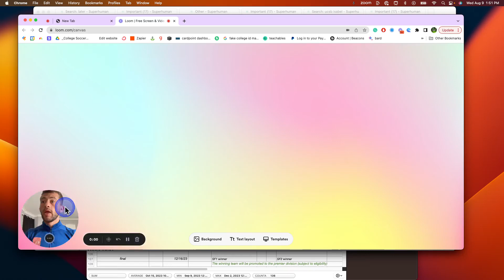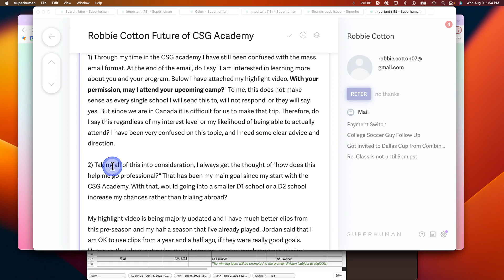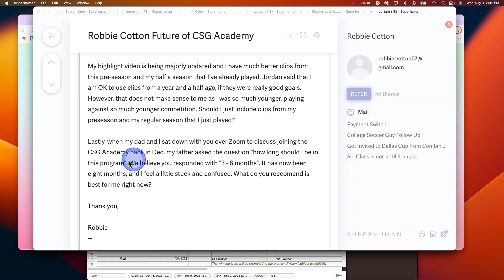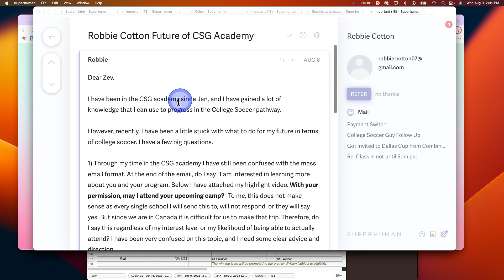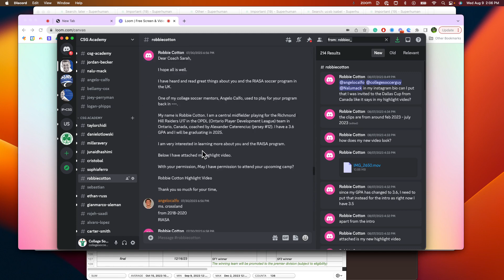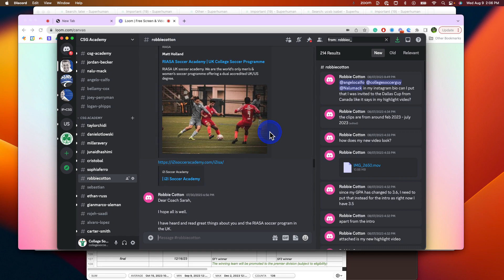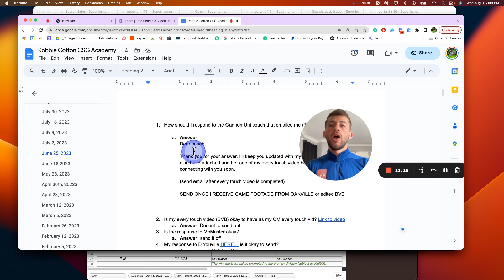Robbie College Soccer Guy Case Study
Who is the College Soccer Guy?

Zev, otherwise known as the College Soccer has helped 100's of students in just the last year earning a combined 1 million dollars in scholarship. Each student that Zev has worked with has received a minimum of 60k in scholarships.

Zev, the College Soccer Guy, is not an agent. He does not connect players to coaches instead he educated players and their parents on how to get as many eyeballs as them as possible and how to communicate with coaches to find not just a school but the RIGHT SCHOOL for you.

Zev himself was playing JV soccer as a junior in high school and less than a year later earned a full scholarship to play Division 1 soccer and later went pro. His motto is, "If you understand the recruiting process and what the coaches need the chances of you getting recruited by the right school for you goes up 10-fold."

Zev went pro in 2021 and was making 1500 a month and soon realized that was not enough to support his family. He went back to school and received his Masters's Degree in Sports Administration and earned his UEFA license.

He may be the "College Soccer Guy" but he will be the first to tell you that school always comes first. Education is the most important and perhaps playing college soccer can help you get a better education.

Who should work with the Colleg Soccer Guy?